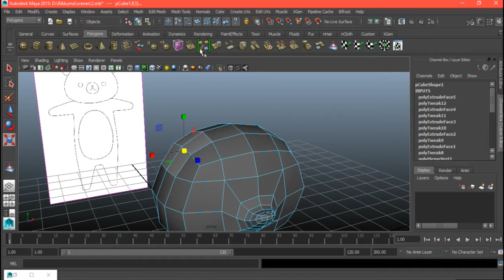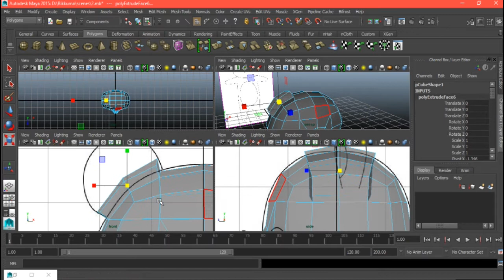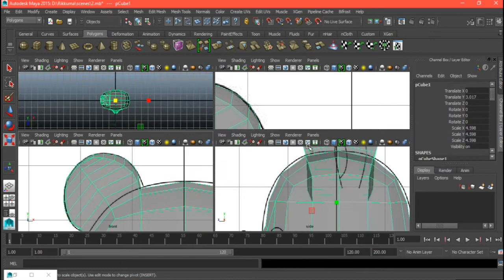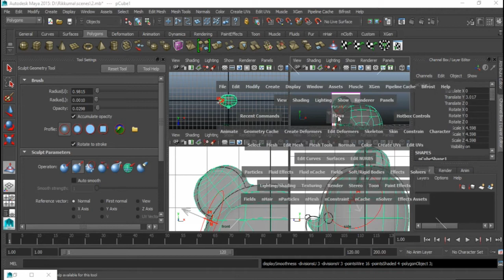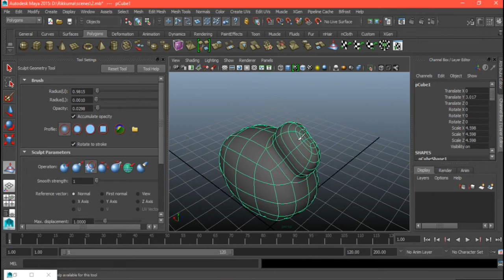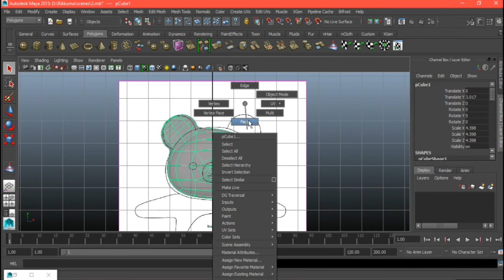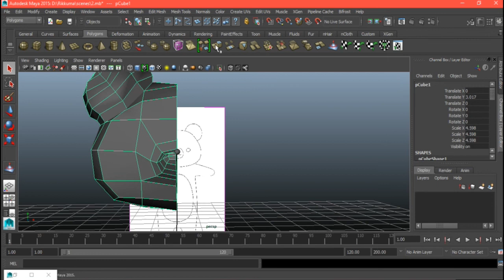ปั้นหู rilakkuma